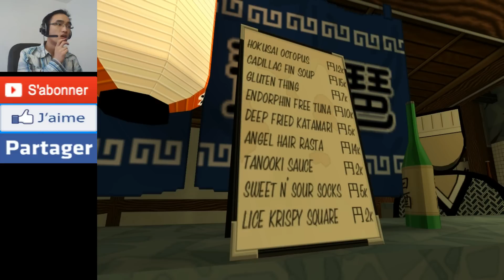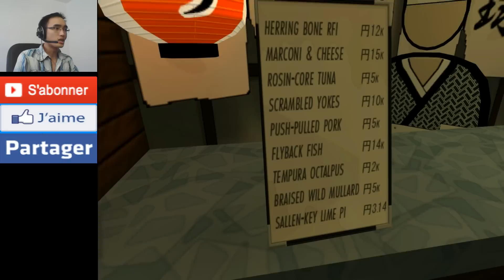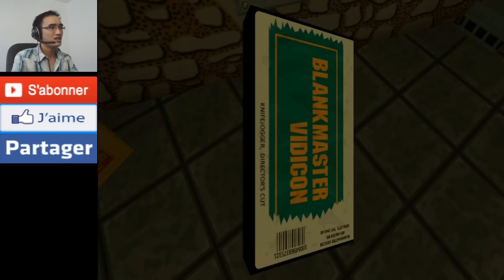Jazzpunk #3 - PIZZA HANTÉE - Gameplay/Commentaire Français [FR]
Salut à tous, macho boys and sexy girls! Mon nom est CouilleBleu et je suis de retour pour jouer Jazzpunk, partie 3!
ACHETEZ CE JEU SUR STEAM (14.99$)